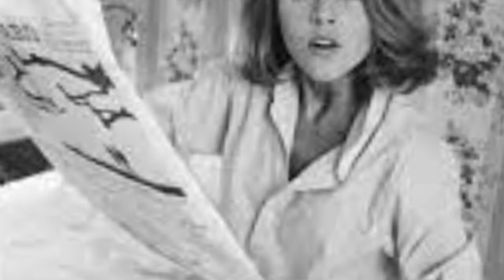Jane Fonda: "Me sacrifiqué por los que amaba".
Al día siguiente de que la noticia del divorcio de la actriz Jane Fonda apareciera en todos los periódicos, sonó una llamada telefónica en su piso y una voz ligeramente congraciada y agradable, que se presentó como Ted Turner, preguntó: "Dime, Jane, ¿es realmente cierto?".

Jane confirmó la noticia con sorpresa. Turner le preguntó entonces si podía llevarla a un restaurante esta noche. Fonda estaba confusa. ¿Por qué iba a hacerlo? Ni siquiera se conocían. Aunque en su círculo todos sabían quién era Ted Turner: millonario y legendario fundador de la CNN.

Turner decía cosas extrañas: que sólo él podía entender lo que le pasaba por el alma. Jane le escuchó con perplejidad y luego interrumpió la conversación: "Sr. Turner, llámeme dentro de tres meses. Espero estar en mejor forma". y colgó. ¿De qué está hablando? ¿De qué habla?

¿No se da cuenta del estado en que está? Su matrimonio con Tom Hayden, que duró diecisiete años, ha terminado. ¡Dios sabe cómo se siente por su ruptura! Es su segundo matrimonio que se ha derrumbado. Y él tiene tan poco tacto y es tan entrometido.